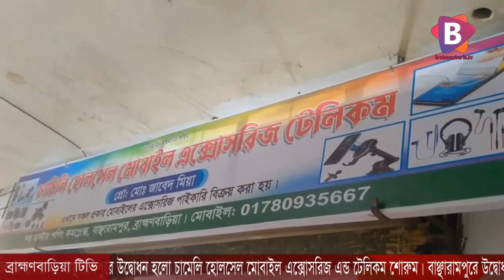বাঞ্ছারামপুরে উদ্বোধন হলো চামেলি হোলসেল মোবাইল এক্সোসরিজ এন্ড টেলিকম শোরুম।